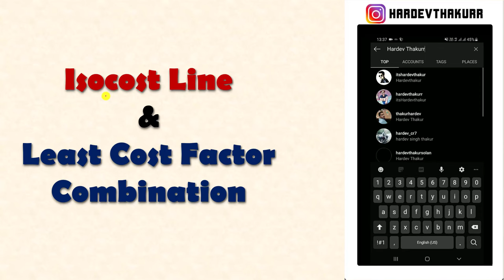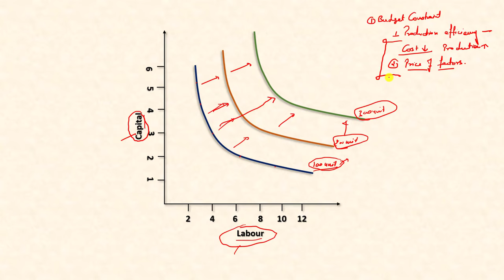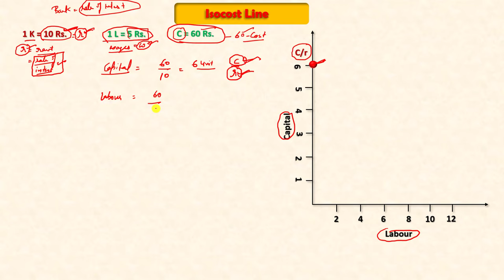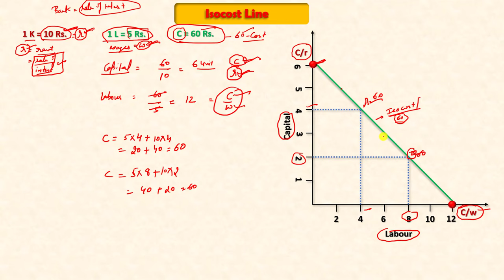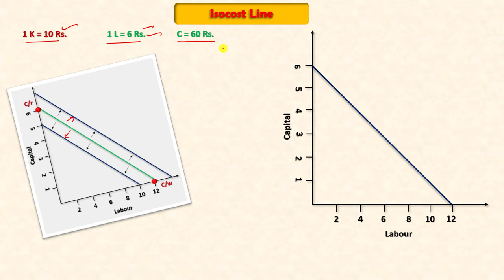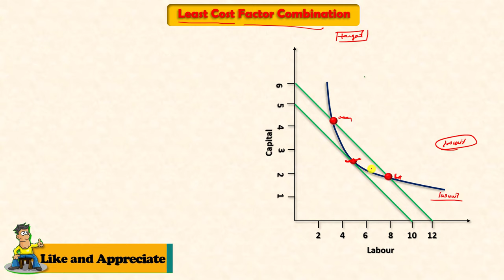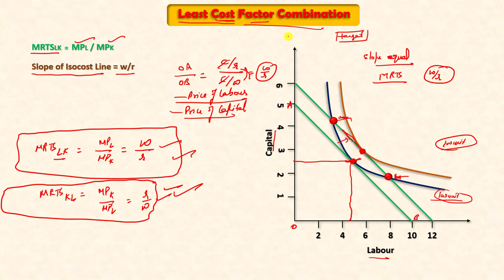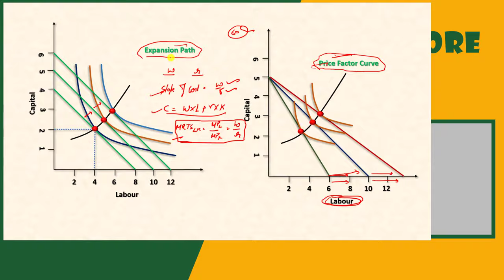#24 isocost line and least cost factor combination | by Hardev Thakur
isocost line and least cost factor combination | by Hardev Thakur

This video talks about isocost line and how producer equilibrium attained when isoquant and isocost line combined as well as we also discussed about equation of isocost line and slope of isocost line with slope of isoquant and also discussed about least cost factor combinations. in this video we elaborated the concept of isocost line and also talk about expansion path, price factor curve and isocline.